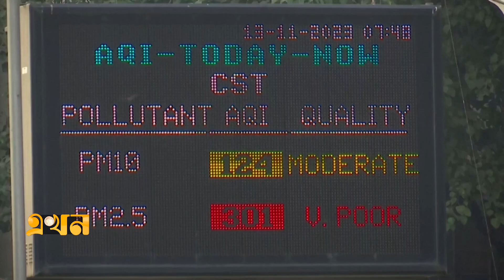নিষেধাজ্ঞার পরেও রাজধানীতে ঢুকছে ডিজেলচালিত ট্রাক | INDIA POLLUTION | Ekhon TV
প্রতি বছরই দীপাবলির পর ভারতের রাজধানী দিল্লিতে দেখা দেয় তীব্র বায়ু দূষণ। দেশটির দূষণ নিয়ন্ত্রণ পরিষদ সিপিসিবি-এর পরিসংখ্যান অনুযায়ী, দিল্লির বিভিন্ন এলাকার বাতাসের গুণগত মান ৪শ' ছাড়িয়েছে যা স্বাস্থ্যের জন্য ক্ষতিকর। নিষেধাজ্ঞা থাকার পরও রাজধানীতে ডিজেলচালিত ট্রাক প্রবেশ করছে।

Our Office Address:
EKHON TV
City Park Lane
19, Hatkhola Road, Wari
Dhaka-1203
Bangladesh